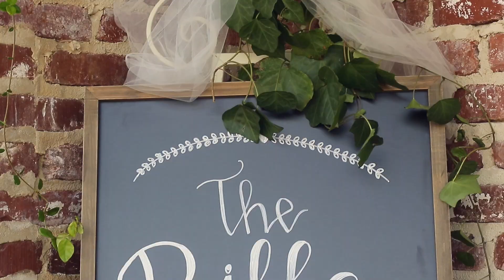Holly + Colton Wedding Highlight Film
Here is another highlight film I recently shot. This couple was so amazing to work with and I wish them both the best marriage.